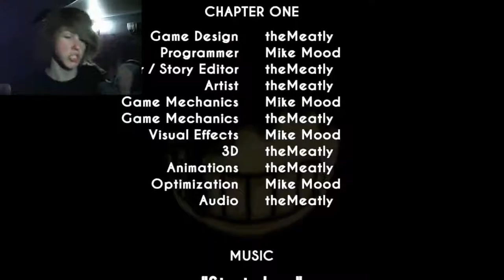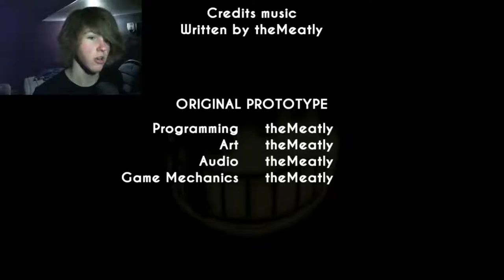THE CREATOR LIED TO US | Bendy & The Ink Machine | Chapter 1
All I had to do was turn off the blur to really see what the creator was doing to me, oh and puzzles too!
An episodic adventure that gets very messy at the end!

Play for yourself!Link, please! Boop. I'M NOT LYING!